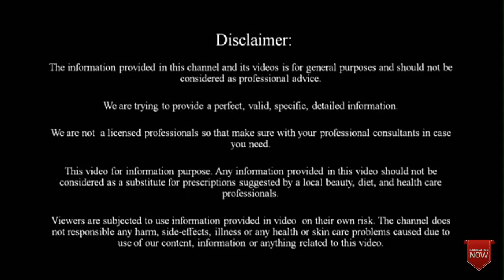पानी में यह मिलाकर देखो बालों की लम्बाई तेजी से बढ़ेगी, लंबे मोटे बाल Fastest HAIR GROWTH FORMULA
100% Homemade Gharelu Nuskhe channel, any part of this channel and/or any member does not claim to